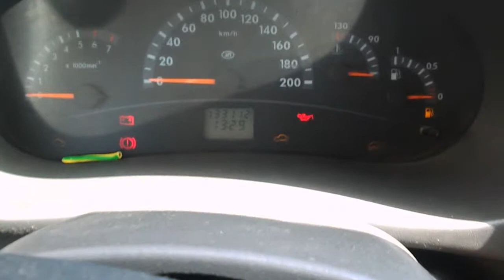калина= электроусилитель = неисправность